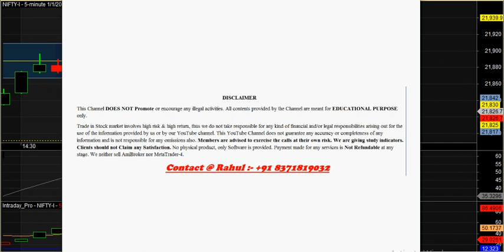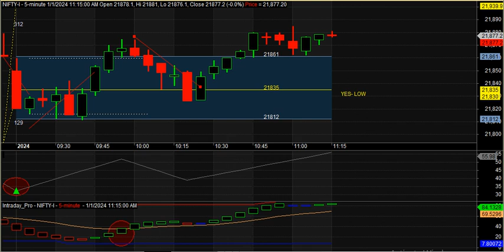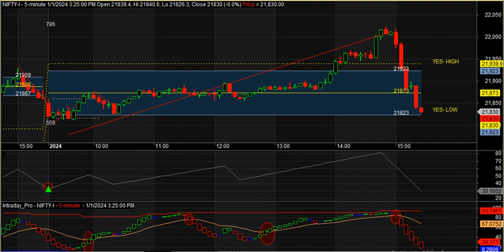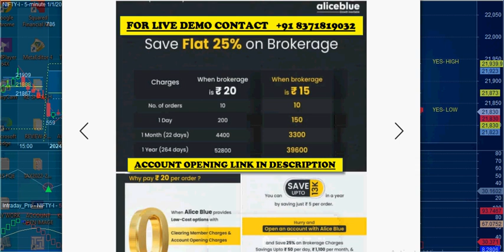HAPPY NEW YEAR TO ALL | Nifty Future best buy sell signal software | CHART PATTERN DRAW STRATEGY ✌